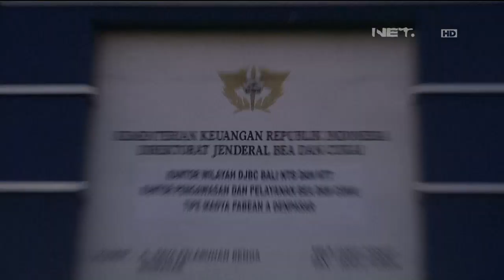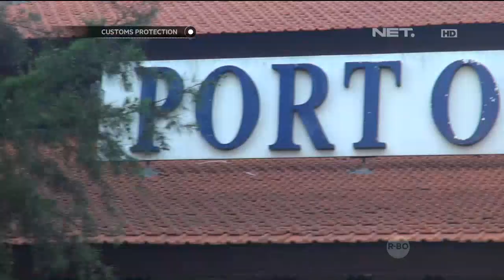Pemeriksaan Minuman Keras yang Datang Dari Kapal Cruise- Custom Protection